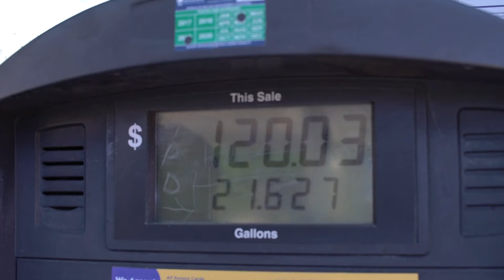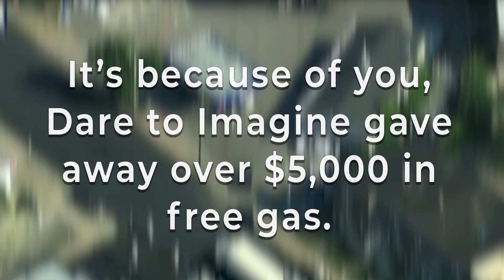$5,000 of free gas to help the community!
We gave away $5,000 worth of free gas and helped over 150 families in our community. This is just one way we're trying to help those in need. If you're looking for a church that gives back, come and visit us!

Join us this Sunday Morning with Kevin R. Johnson, Founder & Lead Pastor of Dare to Imagine Church. Worship with us on Sundays at 9AM | 11AM

Text D2i to 34000